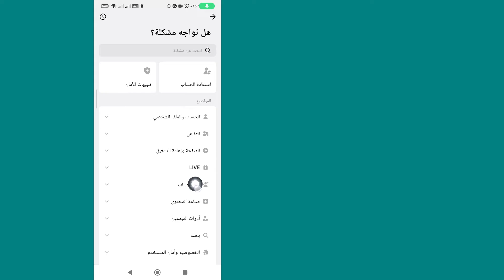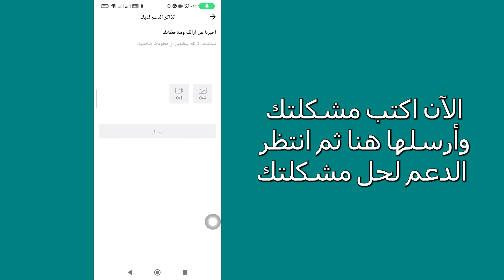كيفية الوصول Live إلى TikTok | كيفية البث المباشر على TikTok | التحديث الجديد 2024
كيفية الوصول المباشر إلى TikTok | كيفية البث المباشر على TikTok | 2024
ستتعلم في هذا الفيديو كيفية الوصول المباشر إلى TikTok خطوة بخطوة. يعد البث المباشر على TikTok أمرًا سهلاً للغاية ويمكنك القيام بذلك بسهولة باستخدام هذا البرنامج التعليمي.